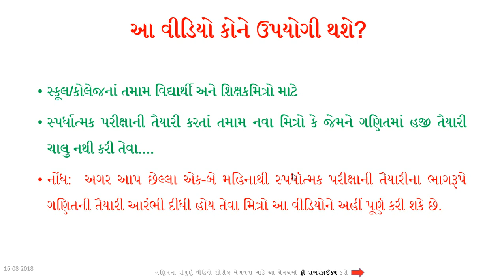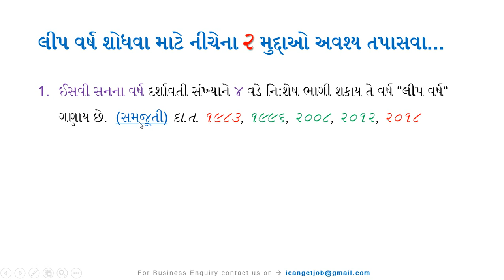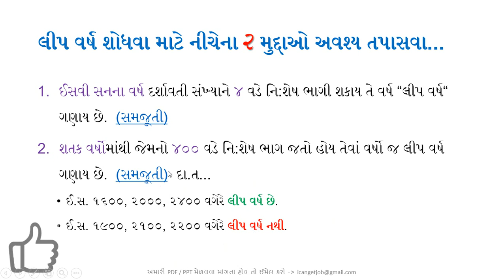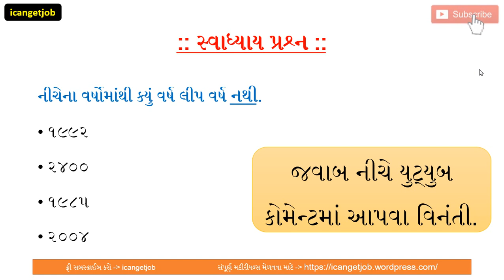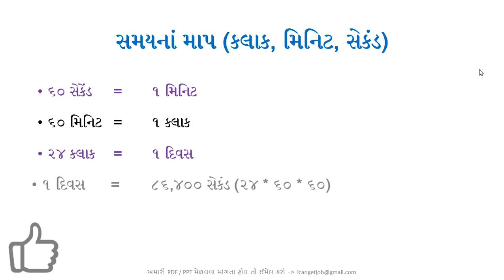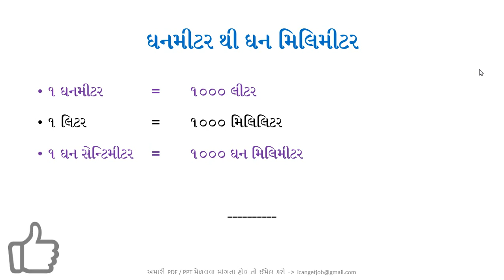leap year shortcut, leap year calculator, how to calculate leap year in 100 years, Gujarat Police Re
leap year shortcut, leap year calculator, how to calculate leap year in 100 years, Gujarat Police Recruitment for 6189 Constable / Lokrakshak Posts 2018, gujarat police constable syllabus pdf,gujarat police recruitment 2018,gujarat police bharti 2018 online form,gujarat police constable bharti 2018,gujarat police constable book 2018,ojas bharti 2018 in gujarat police,lokrakshak bharti 2018,